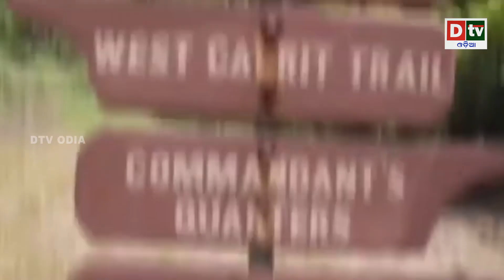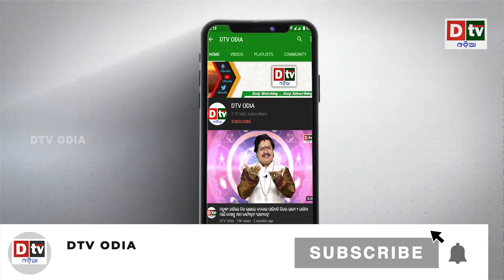ଏହି ଦେଶରେ ନାହିଁ ଶତୃର ଭୟ ଜଗିବାକୁ ନାହାଁନ୍ତି ସେନା ବାହିନୀ | Latest Odia News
dtv odia,
odia news live,
odisha news,
odia news,
bhubaneswar news,
odisha news,
ଓଡ଼ିଆ news,
odisha lockdown,
odia news,
odisha news
ଓଡ଼ିଆ news
bhubaneswar news
odia news odisha
latest news